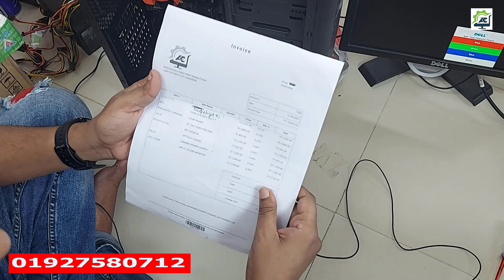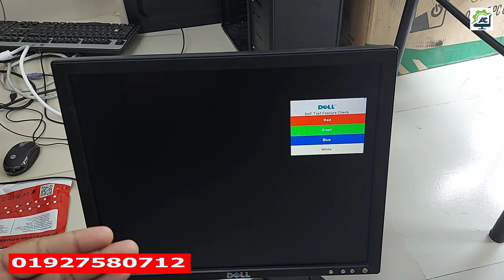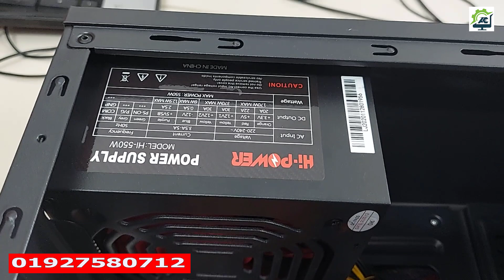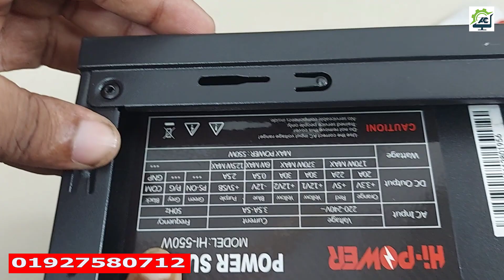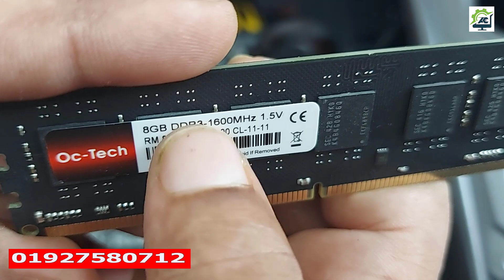সুন্দরী আপুর পিসি কিনল😍 Ultimate PC Build for AutoCAD and 3d Max professionally working | pc review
Today কমদামে ডেস্কটপ পিসি কিনুন এবং পিসির মালের দাম জানুন | pc build bd | pc offer | pc package | pc guide in Bangla tutorial

ঈদে অফারে পুরাতন ব্র্যান্ড পিসি কিনুন | Low price pc bd | used pc | pc offer| pc build | brand pc Videos

ঈদে অফারে পুরাতন ব্র্যান্ড পিসি কিনুন | Cheap price Brand pc BD | used pc | pc offer bd | pc build

Buy Second hand compute in bangladesh market
পানির দামে Brand PC কিনুন পাইকারী খুচরা | PC Eid offer | pc price bd | pc build | low price pc BD

Best Gaming PC full set at Low Price in Bangladesh | Gaming PC Build in BD | কমদামে মনের মত পিসি?

নতুন পিসি কিনুন | 10Th Gen PC build | update pc price | pc package | pc offer bd | PC Review Bangla

ঈদে গরিবের নতুন পিসি।  PC Build Eid offer | PC package | low budget pc | pc price bd | pc review bd

PC Build 2021 at Low Budget in Bangladesh | PC Review Bangla | PC Offer | PC package | PC price BD

সেরা পিসি কিনুন ১৬৭৫০টাকায় | PC Build | Low Budget PC | PC discount offer | PC package | PC Review Videos

Desktop Computer Price in Bangladesh | Best Budget PC Build | PC discount offer | pc package 2021 Videos

কমদামি পিসি মেলা অফার | PC Package | PC Build | Budget PC | PC Discount Offer | PC Price bd | Review Videos

সাধ্যের মধ্যে কম্পিউটার কিনুন | Use Brand PC Buy at whole sales in Bangladesh| Brand pc review BD Videos

পানির দামে পাইকারি ও খুচরা Brand PC কিনুন | HP | Dell | LethGenPcBuild2021 price PC in Bangladesh Videos

কম দামে কম্পিউটার কিনুন | Desktop PC discount Offer | Buy Computer at Low Price 2020 | Budget Pc Videos

পানির দামে Best Brand PC কিনুন | pc discount Offer | Low price PC BD| PC build 2021 | Budget PC